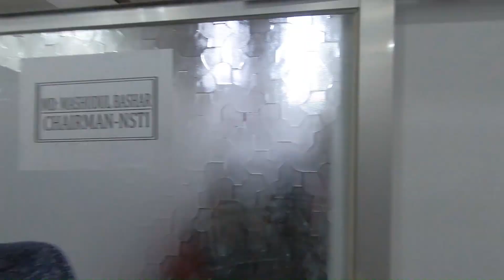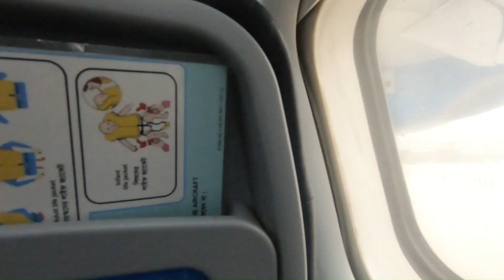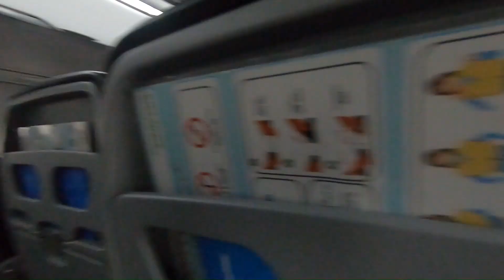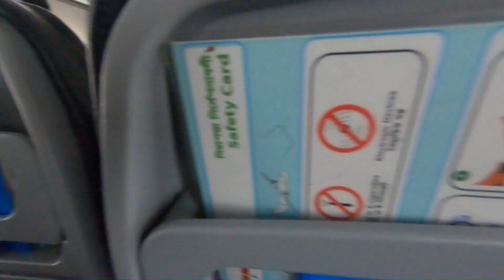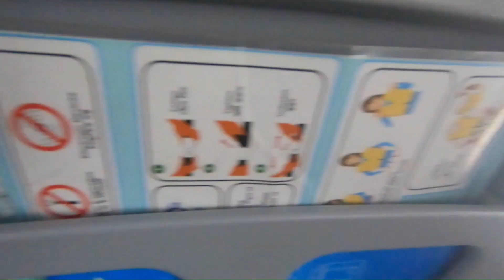CAA Team Cox's Bazar Tour NPL 2024 (Day 01)